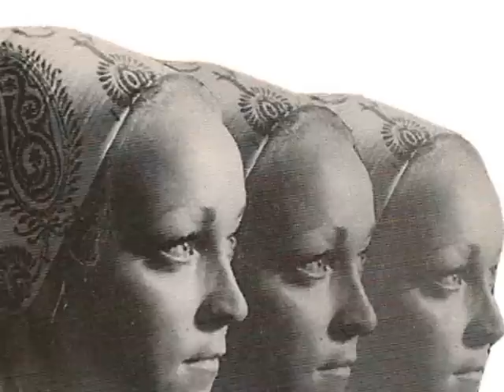hoepel op 1